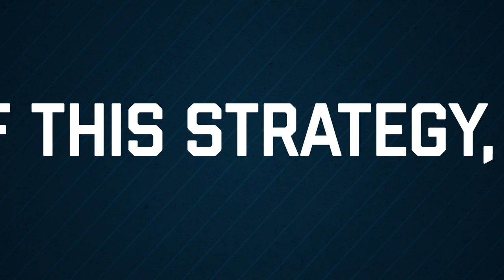Department of the Navy Civilian Human Capital Strategy - Access Curate Engage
The Department of the Navy’s (DON) civilian workforce – more than 220,000 strong – plays an integral role in supporting our Sailors and Marines and building, manning, and maintaining our ships and submarines. But today, the world is changing fast. The DON must do more than just keep pace – we must get ahead of the curve. Just like organizations in the private sector, we are constantly shifting in response to global forces around us, whether they are geopolitical, technological, or beyond.